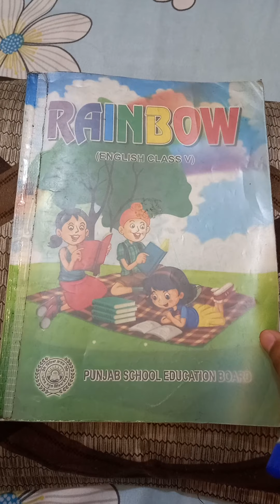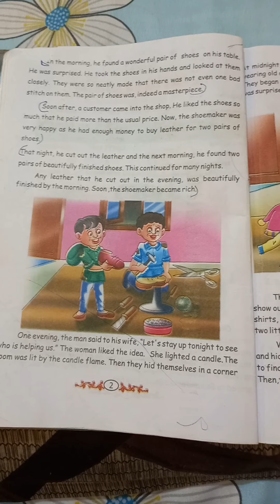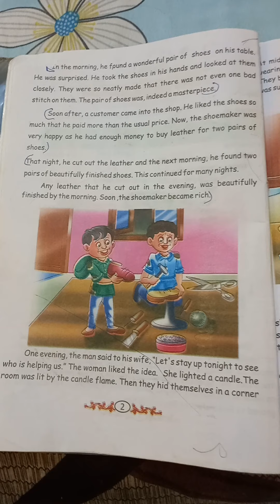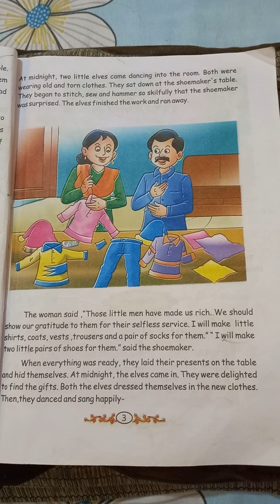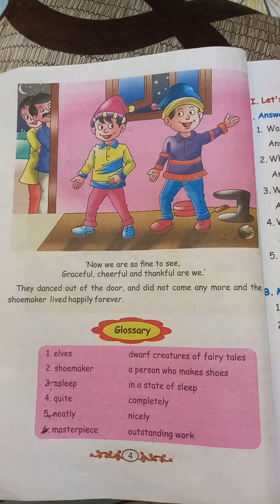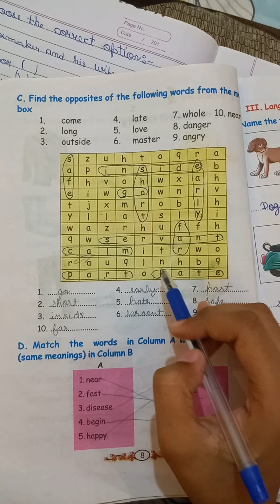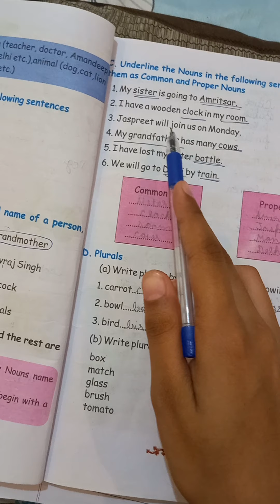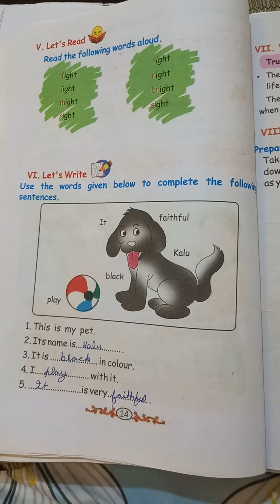English_Lesson_1 The_Elves_and_The_Shoemaker 5th_Class